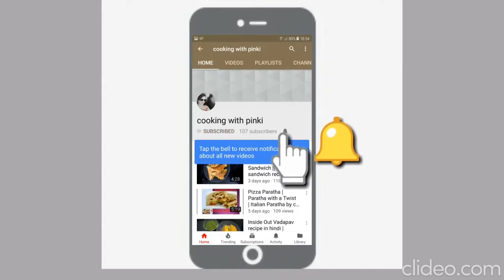Paneer Pasta Masala | Restaurant style Pasta | Very easy Pasta recipe must try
Paneer Pasta / Indian style Cheesy Pasta / Curried Paneer Pasta is a combination of Indian and Italian cuisine which is very tasty.

Do try this and share your experience in comments below.